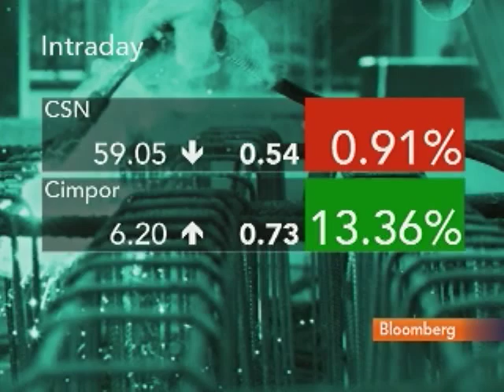FT's Lex Columnist Stovin-Bradford on CSN Bid for Cimpor: Video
Dec. 18 (Bloomberg) -- Richard Stovin-Bradford of the Financial Times' Lex commentary team talks with Bloomberg's Scarlet Fu about the offer by Companhia Siderurgica Nacional, the Brazilian steel company moving into the cement business, to buy Cimpor-Cimentos de Portugal SGPS SA for 3.86 billion euros ($5.6 billion). (Source: Bloomberg)